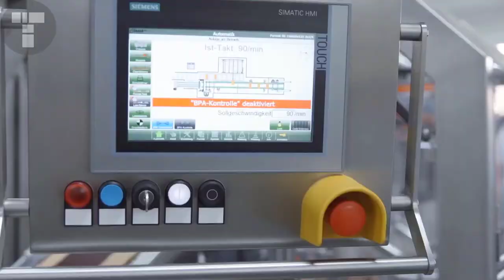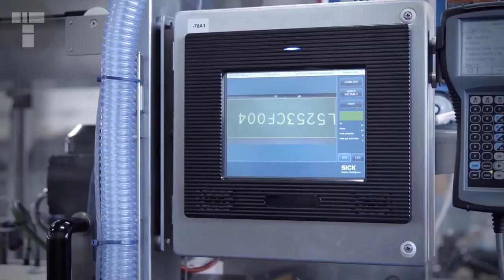Sick Lector 620 Image Scanner Product Demo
See the powerful SICK Lector 620 Series in action with this great product demonstration.